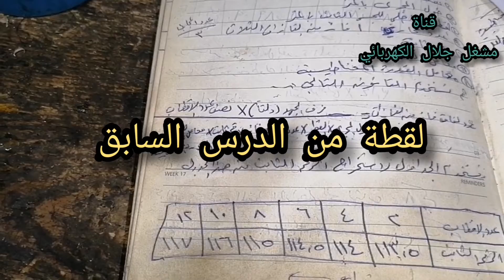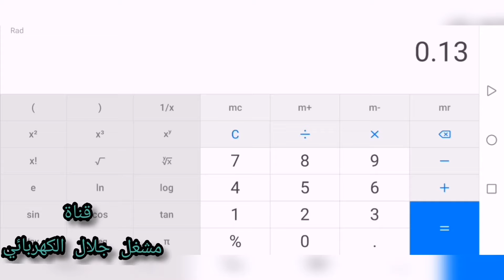حساب محرك مجهول ثلاثة فاز فارغ بدون نحاس وبدون لوحة بيانات...هذه طريقتي لإسترجاع البيانات الأصلية 3